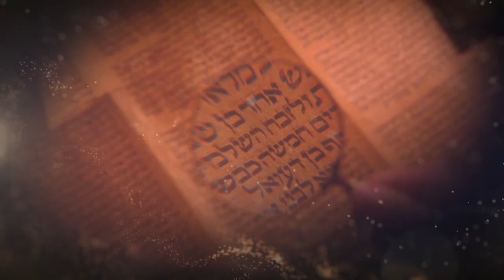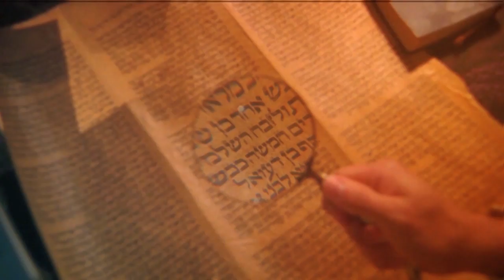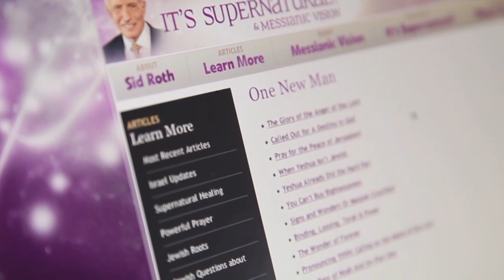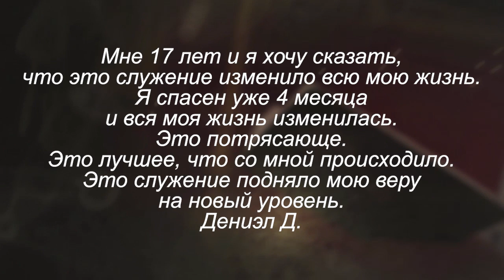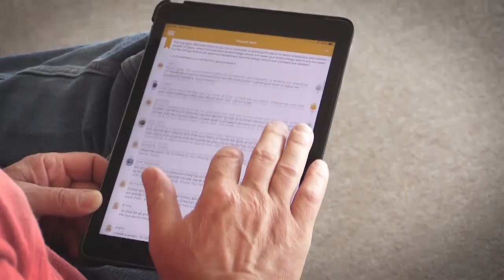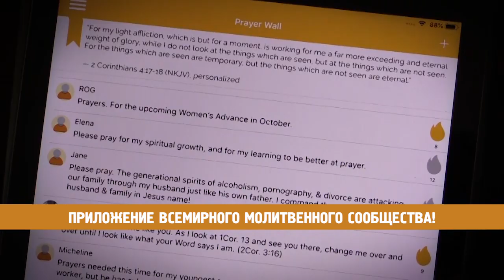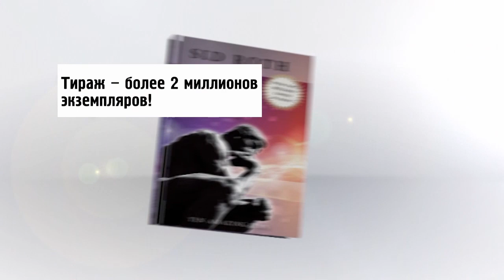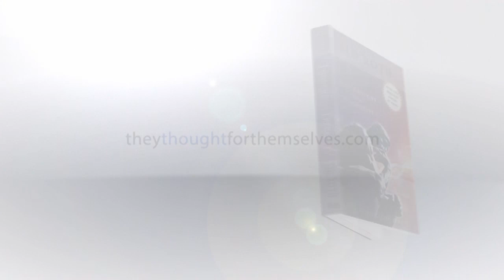Власть над болезнями. В студии Джесс и Эми Шемп. «Это сверхъестественно!» (1008)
Гости этого выпуска, Джесс и Эми Шемп, развили в себе  сверхъестественное сострадание и обрели власть над всеми болезнями, в том числе и над раком. Они – первопроходцы, которые учат тому, как высвобождать чудеса в славе.
 «Когда я сделал Эми предложение, мы вернулись к алтарю и услышали пение ангелов. Мы оба услышали прекрасную музыку и пытались понять, откуда она льётся. Рядом не было ни телевизора, ни радио. Мы сказали об этом друг другу и поняли, что это было что-то сверхъестественное!» —  рассказывает Джесс.
В этом выпуске Джесс расскажет о том, как Бог спас его от наркотиков, научив его молиться и поклоняться в Духе, а Эми – о том, как Бог призвал ее проповедовать. Вы узнаете, как Джесс и Эми получили ключи и откровения в Слове Божьем о власти над болезнями и немощами, и о чудесах исцеления людей от рака и опухолей.